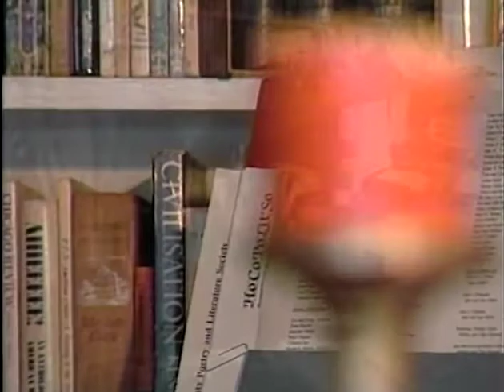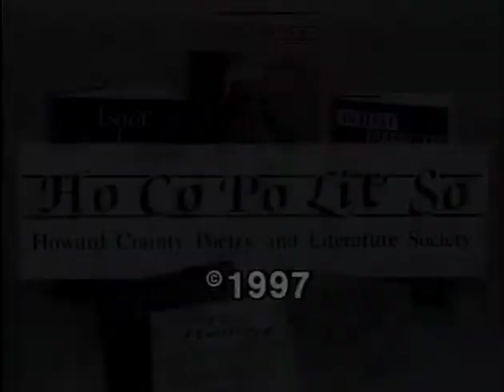The "listening ear" of poetry with Anne Caston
In one of her first interviews, poet Anne Caston speaks with poet and creative writing professor Michael Collier in this edition of HoCoPoLitSo. Caston had recently won the 1997 New York University Press Prize for Poetry. Caston explains in the program that poetry helped her face life experiences straight in the eye. She told herself that she had to either look at the whole picture or she “wasn’t close to the beast itself.” From family secrets of her ancestor’s lynching because he married a French-Creole woman to her horrifying work as a nurse, Caston writes unflinchingly about her observations in her first and only book of poetry, “Flying Out With the Wounded.” Caston reads “Anatomy” about a college corpse dissection. She also reads “When I Am Not Telling It,” about the family ancestor’s lynching, a story her grandmother told her. Collier asks if she began writing when her grandmother began telling her stories; Caston says she knew better than to tell these secrets to other people; poetry became her “listening ear,” she explains. At the end of the program, Caston reads “Gardens,” a poem she dedicated to a friend who died of cancer, which ends, “There is never too much, never enough.” Recorded in 1997. For more information about HoCoPoLitSo’s live or recorded programming, or to donate to continue these good works, please